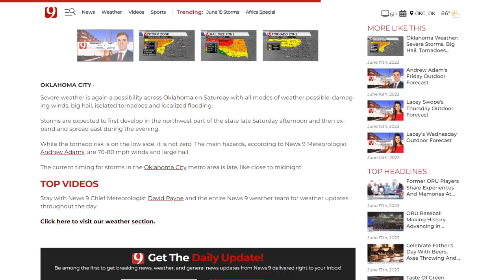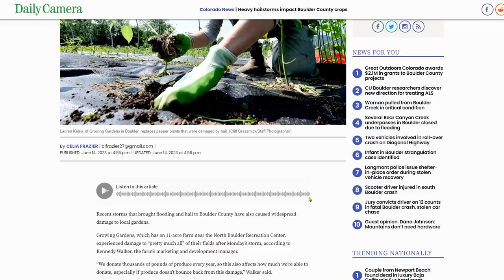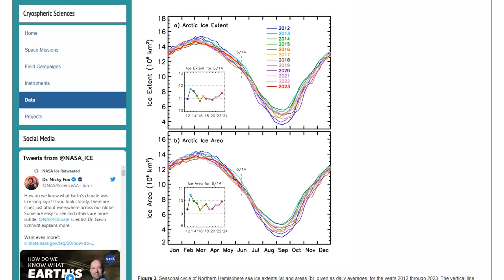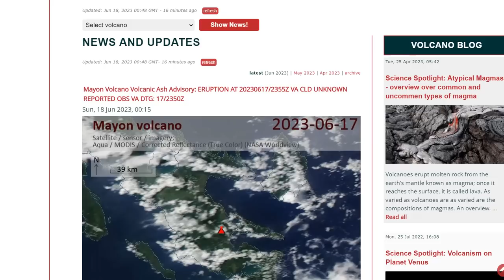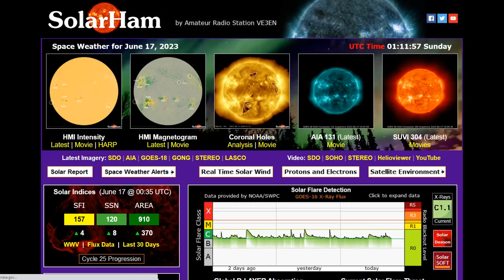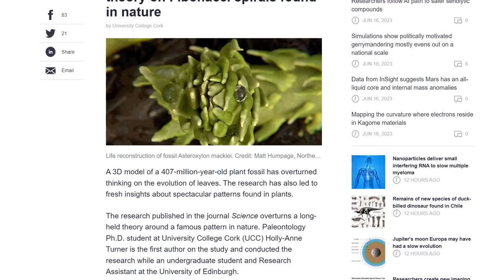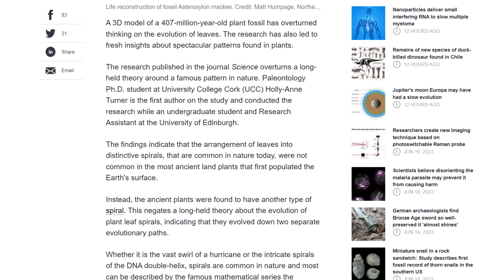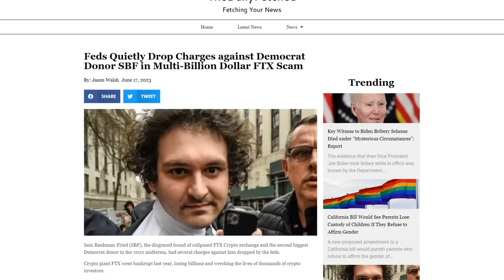Arctic Ice Extent @ 10 Year High - Greenland SMB Record Ice Gain During Melt Season -Wildfire Update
Severe Weather from the Plains to the Southeast; Dangerous Heat in the Southeast
Humans Have Pumped Enough Groundwater to Change the Tilt of the Earth
Fossil study challenges long-held theory on Fibonacci spirals found in nature
Feds Quietly Drop Charges against Democrat Donor SBF in Multi-Billion Dollar FTX Scam

Bitcoin: 17NV3vtcQhRnsRnjckCcYkKVEUcnirKQ62